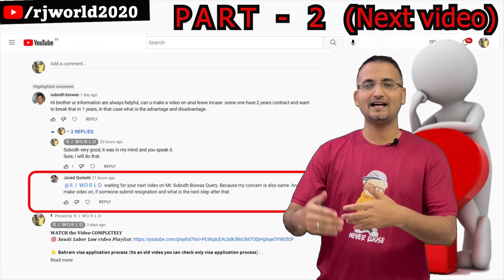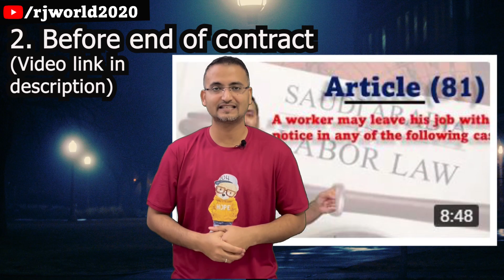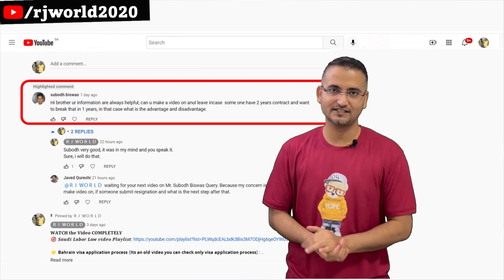SAUDI WORK CONTRACT TERMINATION ADVANTAGE & DISADVANTAGE, Probation & before end of contract Part-1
In this video i will explain what are the advantages and what are the disadvantages of terminating the work contract considering these three category:  (𝐖𝐀𝐓𝐂𝐇 𝐭𝐡𝐞 𝐕𝐢𝐝𝐞𝐨 𝐂𝐎𝐌𝐏𝐋𝐄𝐓𝐄𝐋𝐘)
1.During probation period
2. Before end of contract
3. After end of contract